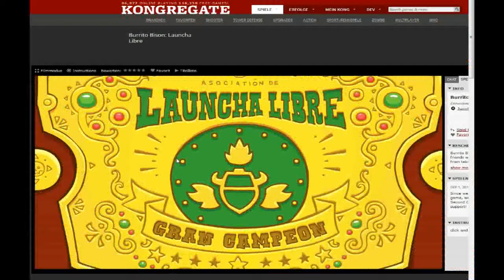Burrito Bison: Launcha Libre Heroes